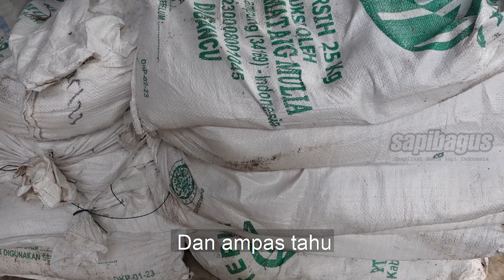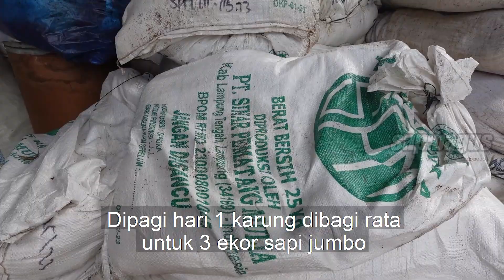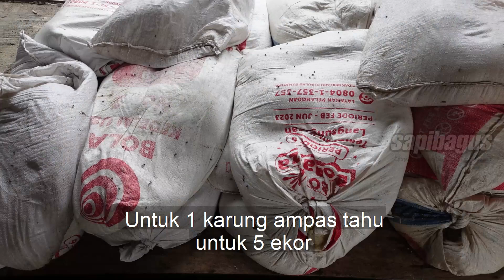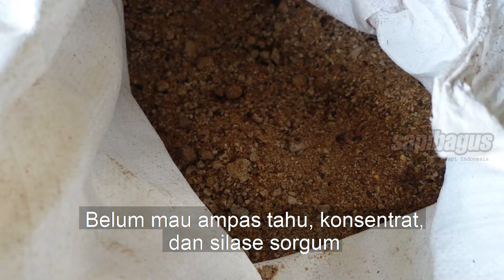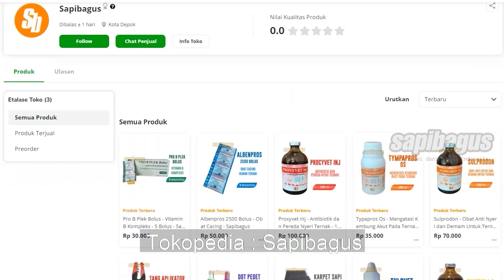Pakan Ternak Sumiland Farm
Pemberian pakan pada sapi-sapi tersebut dilakukan pada pagi hari dengan mencampurkan ampas tahu, kulit kedelai, dan konsentrat, tanpa tambahan air. Kulit kacang direndam sebelum diberikan untuk memastikan kelembaban yang tepat. Selanjutnya, ditambahkan silase sorgum untuk menciptakan campuran yang seimbang. Jumlah pakan yang diberikan untuk sapi-sapi jumbo pagi hari dibagi rata 25 kilogram pakan per tiga ekor sapi, dengan komposisi konsentrat sekitar 5 kilogram per ekor
Informasi selengkapnya mengenai "Pakan Ternak Sumiland Farm" telah tersedia di website tokosapibagus.com di link berikut